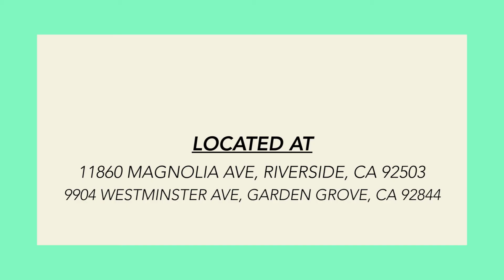Poke Restaurant - The Low-Key Poke Joint in Riverside, CA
The Low-Key Poke Joint Poke restaurant in Riverside California.
We go to Riverside, CA with Raeken Live for this week's hidden gem at the Low-Key Poke Joint poke bar. We speak with Abe Yusof who is its founder. He tells us his story and shows us some amazing and unique poke dishes. These include his OG Hot Cheetorito with hot cheetos on a sushi burrito, his poke pizza, poke bowls, and so much more poke recipe creations! There are currently two locations for the Low-Key Poke Joint, one in Orange County, California and one in Riverside, California.